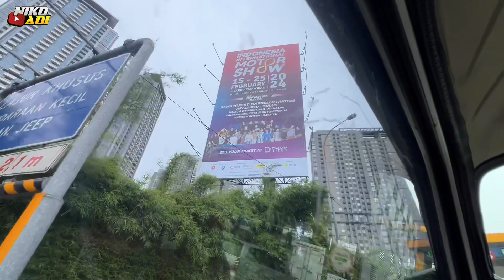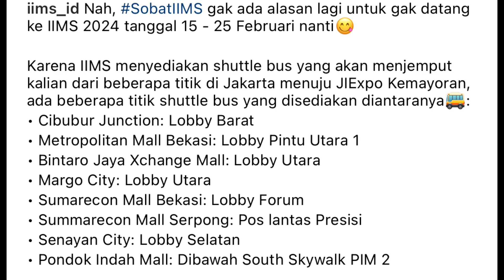Naik Elf Trac dari Mall Sumarecon Serpong - JIExpo Kemayoran | Shuttle bus IIMS 2024